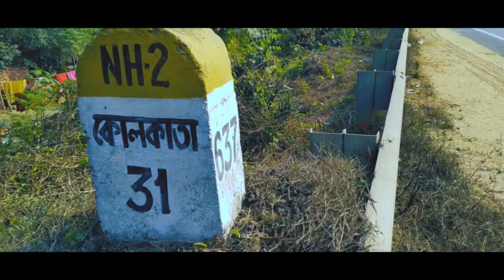Cancer (ক্যান্সার) | New Cover Song | R.I.P | INDIAN GIRL CHANNEL Sreya | CONFUSED Picture #2021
Happy New Year 2021 Advance

FOR TUMPA TEAAM
Cancer ( Song )
lyric/vocal - Arob Dey
Arranged by - Indraneel Chatterjee

CONFUSED Picture & Blue Phoenix Film Present

RIP , Rest in প্রেম
An Independent Webseries by Arijit Sorkar

Cast - Sayan Ghosh , Sumana Das , Dipangshu Acharya , Subrata Sengupta , Madhumita Biswas , Ashmita Bhaduri , Dipak Das , Arob Dey , Avishek etc

Edit - Arijit Sorkar
Cinematography - Pratim Biswas
CC - Pratim Biswas

Art Direction - Dipanwita Ray (Dilly Dipz)
Song Choreographer - Amar Gupta

Production and Asst Direction - Akash Bhattacharjee & Indraneel Chatterjee
Make-up - Debarati Biswas & Rinika

 BTS - Sayan Chakraborty , Sahil Sarkar , Sur o Sree , Deep Sen, Sayan Ghosh

Asst Production manager - Nilotpal , Jojo , Avijit Barik
Direction - Arijit Sorkar